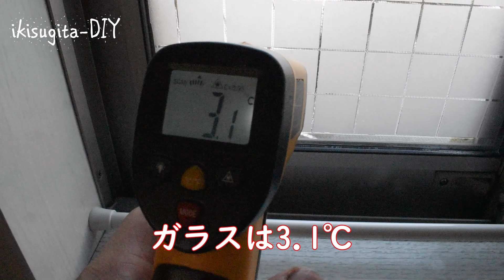【1分DIY】100均つっぱり棒 & 養生パネルで防寒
100均つっぱり棒と、養生シートで寝室の小窓を防寒します。誰でも出来る方法を考えました。これだと窓の開け締めも出来て、光も入るのでそのまま行けます。思ったより効果がありました

ブログは画像で解説しています。